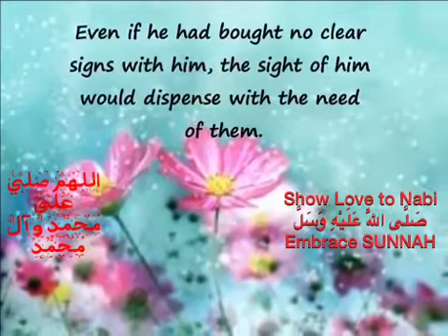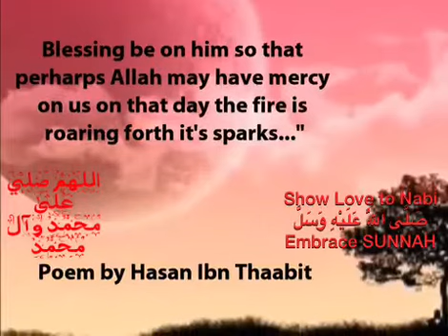Send Peace upon the Nabi (saw) 🙏